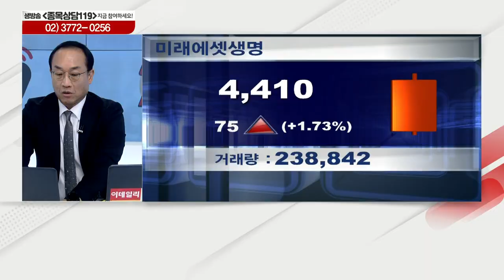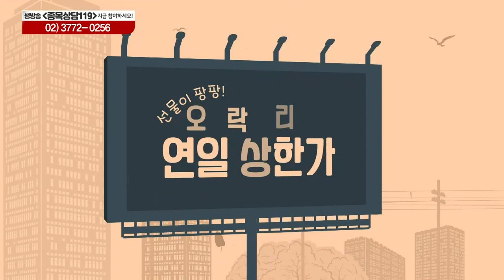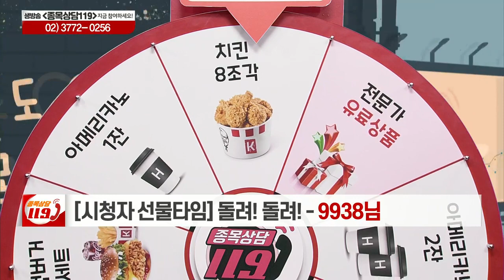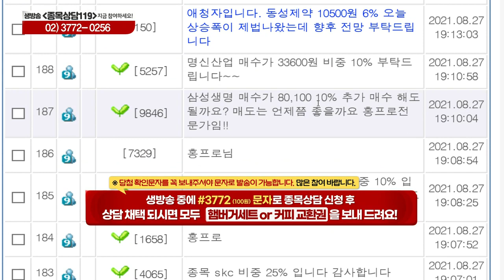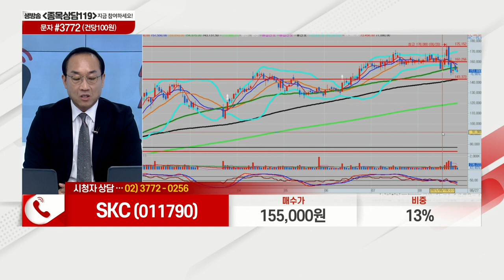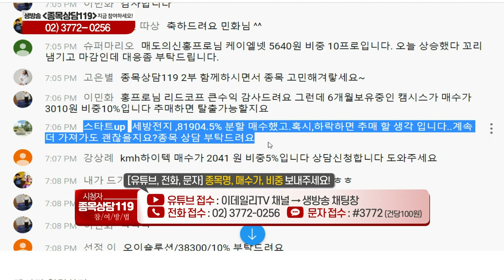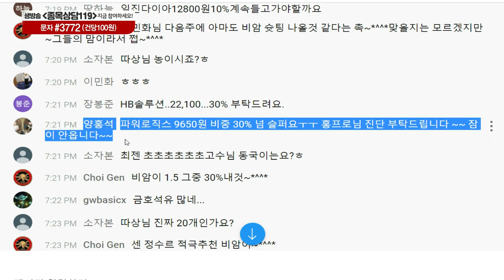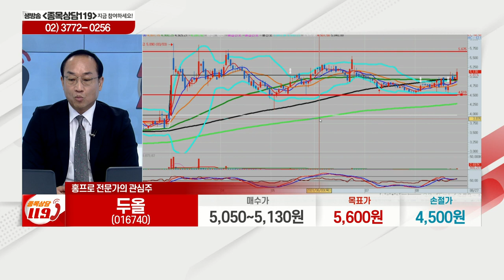드림텍, 고려시멘트, 금호석유, 삼성생명, 오성첨단소재, SKC, 세방전지, 파워로직스, 두올, 미래에셋생명, 파워로직스_이데일리ON 홍프로_종목상담 119 2부 (20210827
# 홍프로의 관심주 리뷰
# 홍프로의 관심주: 두올(016740)